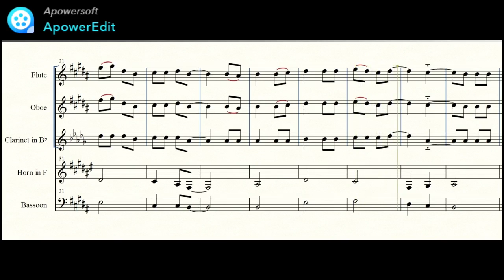きらきら／もさを。【木管五重奏・吹奏楽】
人気のある楽曲を中心にジャンルを問わず幅広く吹奏楽、木管アンサンブルアレンジに挑戦しています、りんとちゃーです。

【曲紹介】
　昨日、音楽サイトで配信が開始された話題曲「きらきら」を木管五重奏アレンジしました。
■楽器編成：Flute、Oboe、B♭ Clarinet 、F Horn、Bassoon
■テンポ（BPM）：108
■キー：B
■作成ソフト：Finale ver.26
■音源：Garritan Personal Orchestra 5

【リンク集】
◯りんとちゃーのブログ